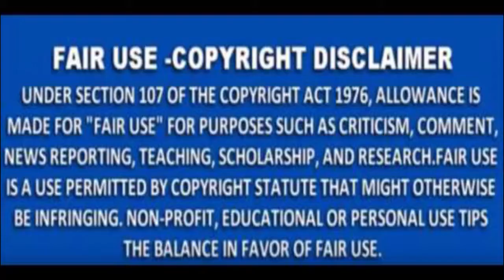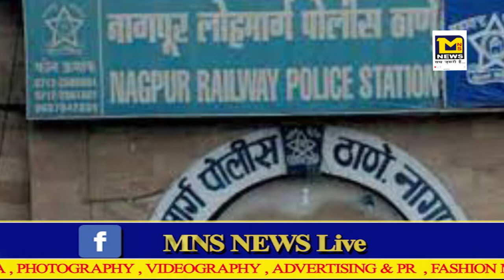MNS NEWS नागपुर: थर्टी फर्स्ट पार्टी के दौरान एक युवक ने शराब के नशे में दोस्त पर किया जानलेवा हमला